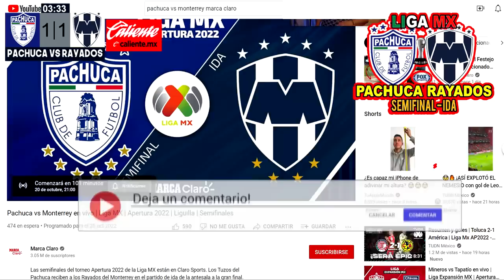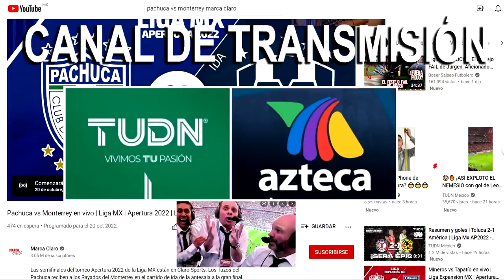🔴 EN VIVO | Pachuca VS Monterrey | Marca Claro PARTIDAZO ! Donde Ver Semifinal ida 2022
Ver el partidazo Pachuca VS Monterrey EN VIVO canal transmisión va por fox sports, marca claro zona fut en vivo Pachuca VS Monterrey EN VIVO semifinal ida Hoy

Pachuca VS Monterreya EN VIVO hoy Donde ver, fox sports, marca claro, en vivo, hora, Pachuca VS Monterrey 20 de octubre 2022, les dejo los canales con país y donde ver hoy la el partido Pachuca VS Monterrey Hoy, semifinal ida,